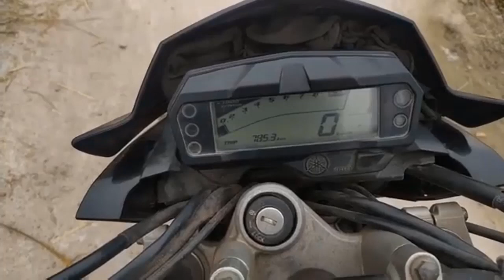যে ১০ টি কারণে FZS V2 and FAZER V2সেরা হবে|Reasons Why FZS V2& FAZER V2 Best|Vadi Vlog80|MotoVlog BD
FZS V2 and FAZER V2  are one of the  most popular bikes in Bangladesh. Like all other bike these bikes has some downsides and some good sides. In this video we will talk about the good sides of FZS V2 and FAZER V2 .If you have any problem to understand, please let me know in the comment box. So, enjoy and thanks in advance.